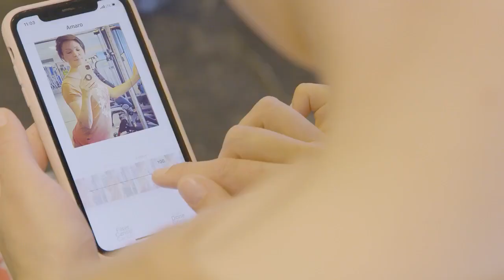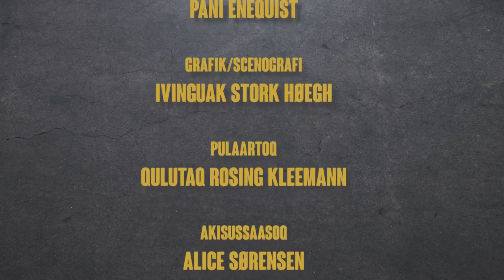Inuushow, KNR 14.10.2020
Inuusuttunut Radio-kkut TV-kkullu aallakaatitassiaq assigiinngitsunik sammisaqartoq, soorlu nammineq film-iliaaqqanik suliat, pulaartoqarneq, quujassuaatiginninneq, qiiaamminartumik film-iliaaqqat, nammineq mersukkanik takutitsineq, sukujuppassuillu.